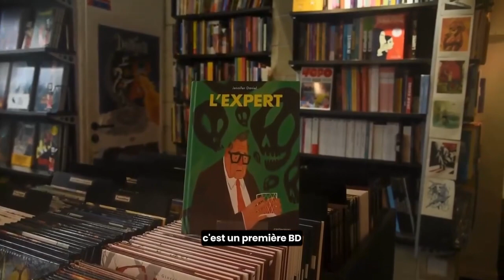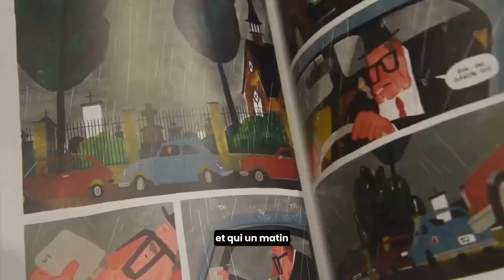Hydragon Niort, partenaire de l’édition 2024.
Découvrez le coup de cœur des deux libraires, parmi les albums des auteurs présents sur le festival !

Elles seront présentes les 8 et 9 mars 2024 sur leur stand au Moulin du Roc.